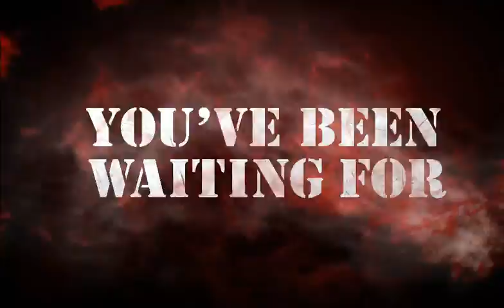Call Of Duty: Black Ops Zombies IOS